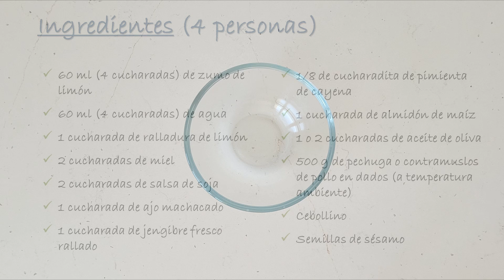Pollo Salteado al Limón Estilo Asiático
✅ Puedes encontrar la versión imprimible de la receta con la lista completa de ingredientes y las instrucciones paso a paso aquí:

Esta es una receta de inspiración asiática muy fácil de hacer y que puede estar lista en menos de 20 minutos.

Se trata de trozos de pollo del tamaño de un bocado salteados en una sartén o un wok y acompañados de una salsa de limón, miel y soja.

Se sirve acompañado de arroz blanco, tallarines o fideos orientales. Y si prefieres un acompañamiento más saludable y bajo en carbohidratos puedes probar nuestro arroz de coliflor.

✅ INGREDIENTES (4 personas):

- 60 ml (4 cucharadas) de zumo de limón
- 60 ml (4 cucharadas de agua) de agua
- 1 cucharada de ralladura de limón
- 2 cucharadas de miel, o bien, de azúcar
- 2 cucharadas de salsa de soja
- 1 cucharada de ajo machacado
- 1 cucharada de jengibre rallado
- 1/8 de cucharadita de pimienta de cayena
- 1 cucharada rasa de almidón de maíz (Maizena)
- 1 - 2 cucharadas de aceite de oliva
- 500 g de pechuga o contramuslos de pollo en trozos de tamaño de un bocado (a temperatura ambiente)

Para servir:
- Cebollino